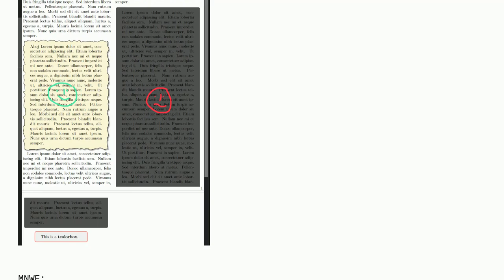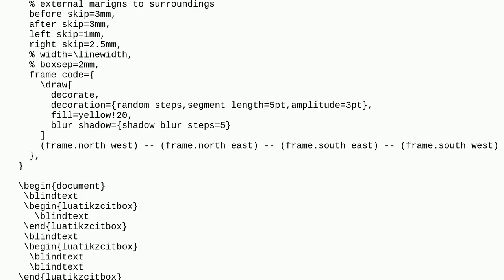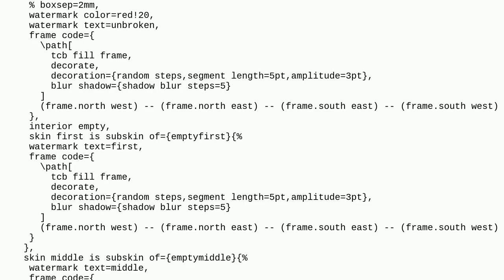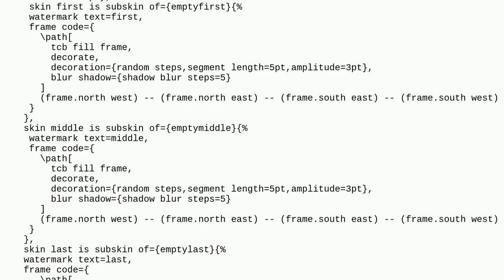Tex: Create newtcolorbox with visual look as old paper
Create newtcolorbox with visual look as old paper

A special thanks goes out to the community

  tcolorbox tikz-pgf